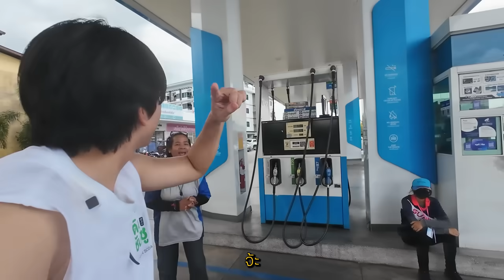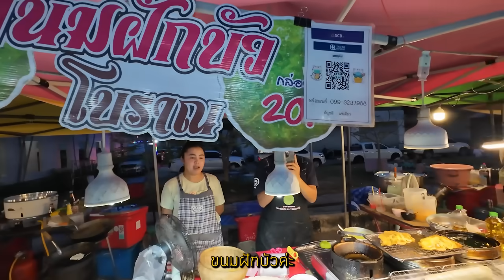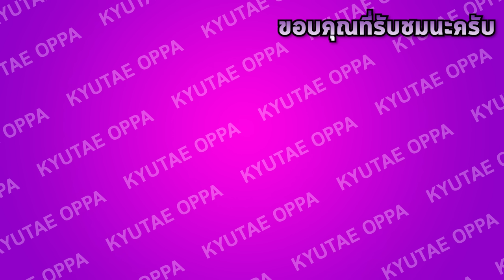2วันขอนแก่นกับคุณตันอิชิตัน...ตะลุย77จังหวัด Ep.12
วันนี้เที่ยวโนแพลนกับคุณตันอิชิตันครับขอบคุณชาวขอนแก่นที่ต้อนรับอย่างอบอุ่นครับ